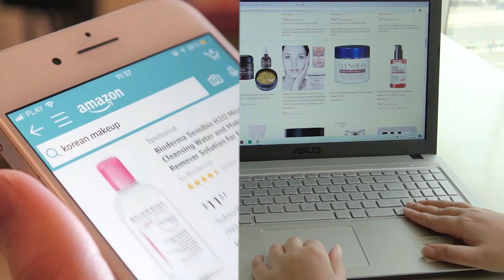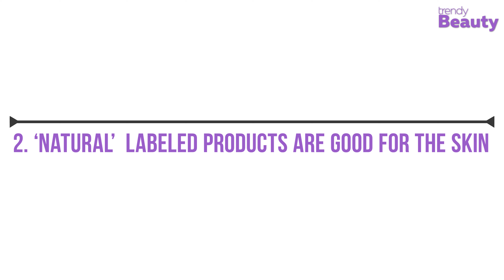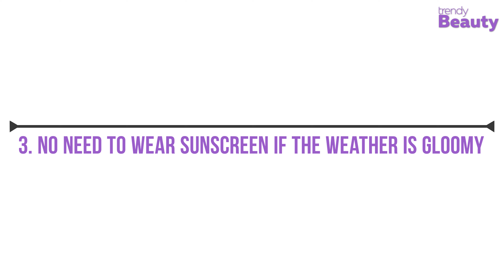5 Skincare Myths You Must Stop Believing!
This video is about 5 Skincare Myths You Must Stop Believing. Taking care of your skin has no other alternatives. Whether you want to get rid of those breakouts or simply want to keep your skin youthful, it’s important to ensure that you are choosing the right products with the best benefits.

Video Credit:
Huda Beauty: (10) Huda Beauty - YouTube